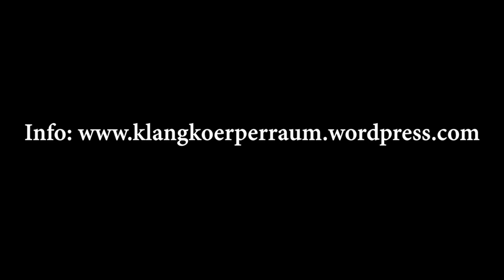Caroline Hausen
Blockflöte, Loop Station und Live-Elektronik